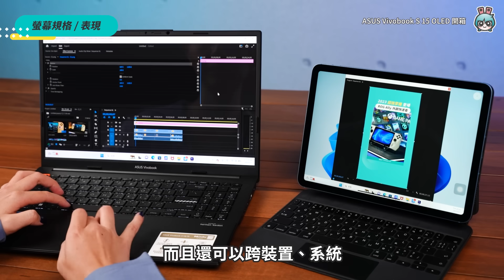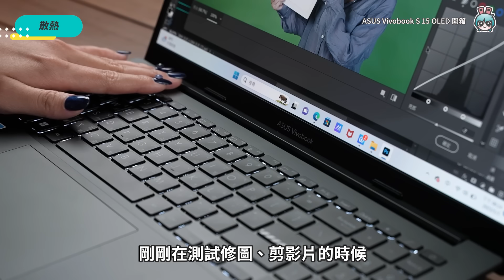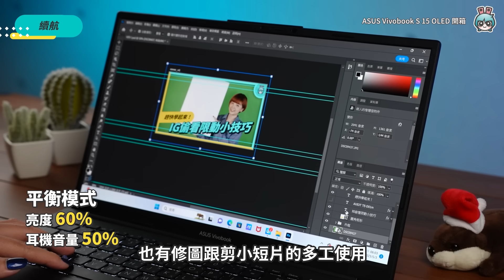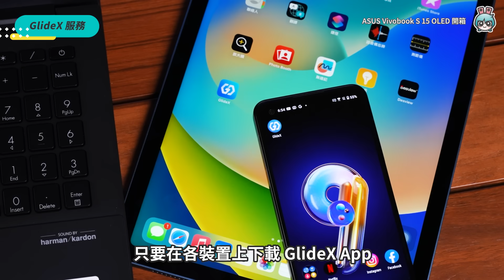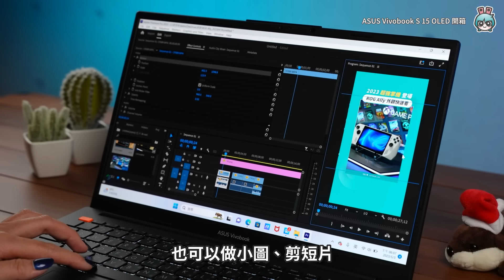2023 文書筆電開箱！輕創作與娛樂兼具，還可跨平台協作的 OLED 大螢幕筆電，學生、辦公適用的 ASUS Vivobook S 15 OLED (S5504)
【本內容包含合作宣傳】
2023 ASUS Vivobook S 15 OLED 開箱！
文書筆電加上細緻又飽和的 OLED 螢幕，
工作、上課其次，看片追劇才是重點（誤

0:00 ASUS Vivobook S 15 OLED 開箱！
0:20 外型機身
0:52 螢幕表現
1:53 鍵盤佈局
2:21 連接埠
2:38 效能表現
3:24 散熱設計
3:53 續航力、充電速度
4:27 GlideX 跨系統、跨裝置連動蘋果 iPad

【製作團隊】
企劃：Ping
腳本：Ping
攝影：盤導
剪輯：盤導
專案：莎莉是雞
監製：晴子、Ethan、Linzy、高小宇

🔥 熱門影片 🔥
一鍵標記所有人、清容量、聊天室分類 ！LINE 11 個實用小技巧 不藏私來教你！